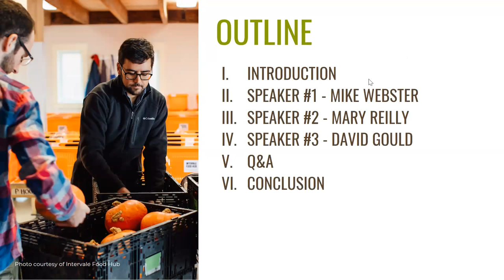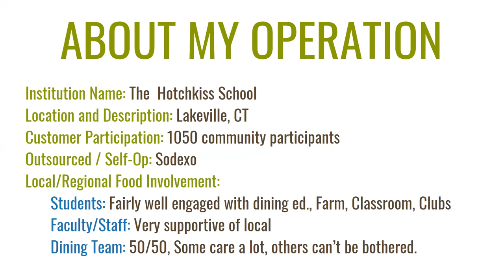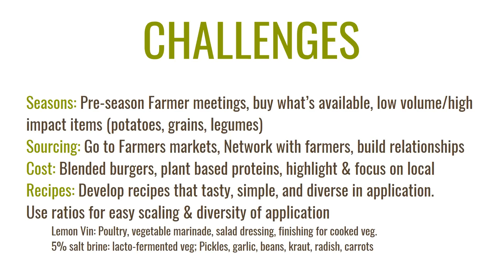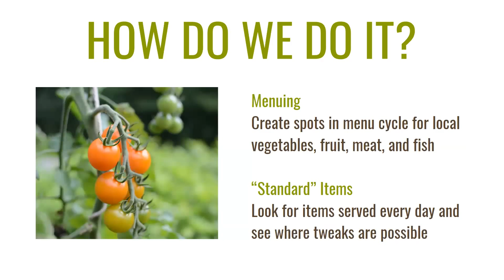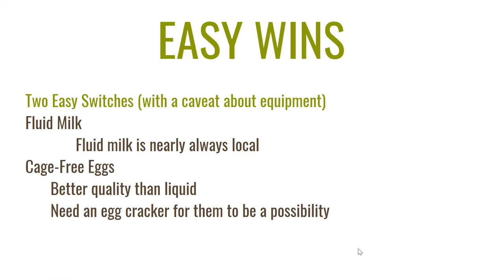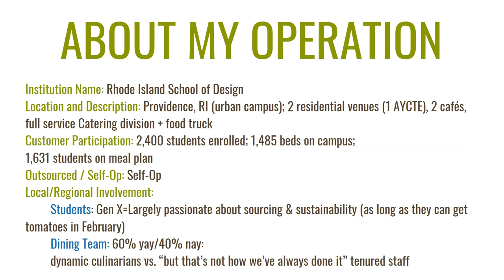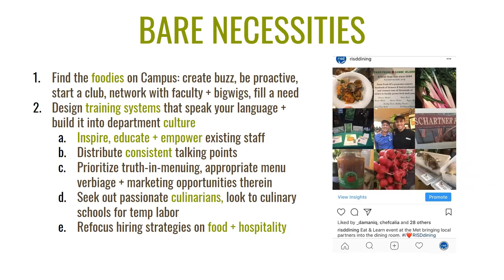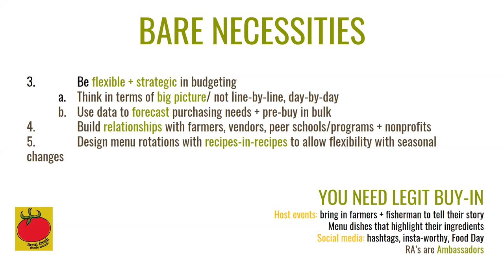Menuing for a Regional Food System: How to Adapt Your Campus Dining Menus to Use More Local Food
Menuing for a Regional Food System: How to Adapt Your Campus Dining Menus to Use More Local Food [webinar recording]